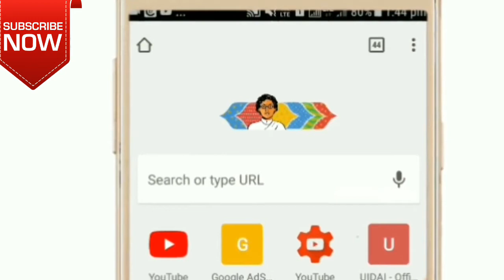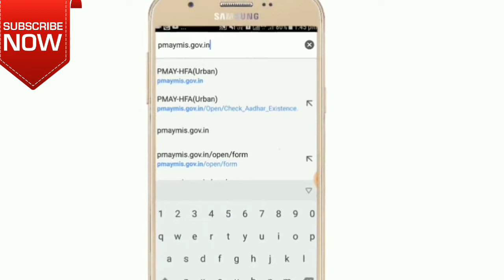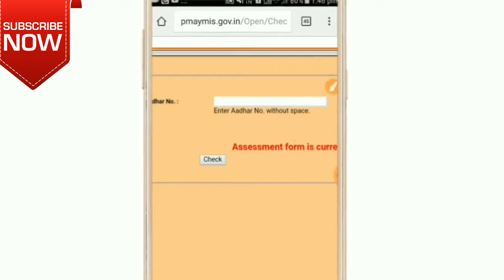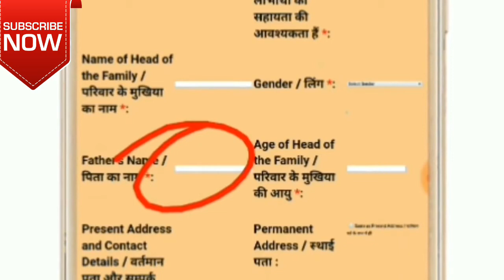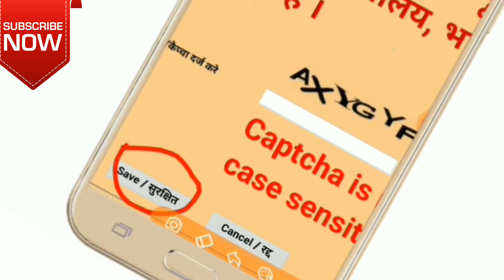अब पाये अपना खुद का घर प्रधानमंत्री आवास योजना के द्वारा| How to apply PMAY online form 2018 process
pradhan mantri awas Yojana Online Registration – free online Form Filling hindi
Enter your Aadhaar Number & Select Monthly House Hold Income.
After that you need to click on the check box to accept the declaration.
Read the given information carefully, then in the end click on Next Button.
# अब पाये अपना खुद का घर प्रधानमंत्री आवास योजना द्वारा | pradhan mantri awas yojana online form 2018 ! Full process! How to apply

# pradhan mantri awas yojana online form 2017 ! Full process! How to apply
(eKYC Method)
# Pradhan Mantri Awas Yojana Online Apply प्रधानमंत्री आवास योजना ऑनलाइन आवेदन कैसे करें?
# प्रधानमंत्री ग्रामीण आवास योजना क्या है और इसका लाभ कैसे ले how to Pradhan Mantri Gramin Awas Yojana
# pradhan mantri awas yojana online form 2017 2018 ! Full process! How to apply?
# How to Pradhan Mantri Gramin Awas Yojana & make Home free
PMAYG ! pradhan mantri awas yojana gramin में कैसे आवेदन करे 2018 By Today trending new

# प्रधानमंत्री आवास योजना - 2018 घर बैठे करें आवेदन, Apply Online In Pradhan Mantri Awas Yojana.
# How to apply Online applications Pradhan Mantri Awas Yojana 2016,2017,2018
# pradhan mantri awas yojana online form 2017 ? Home Loan Yojana in Hindi
# Pradhan Mantri Awas Yojna Shahri all details / Pradhan Mantri Awas Yojana in Hindi
# pradhan mantri awas yojana online application form
# pradhan mantri awas yojna in hindi
# pradhan mantri awas yojana status
# pradhan mantri awas yojana wiki
# pradhan mantri awas yojana (pmay) – housing for all by 2022

2 मिनट में वाहन के मालिक का पता लगाये  | How To Get Vehicle Owner Details | info |registration India

                                              THANK